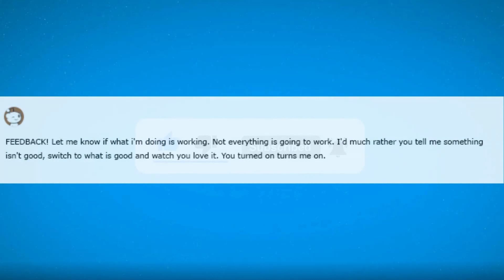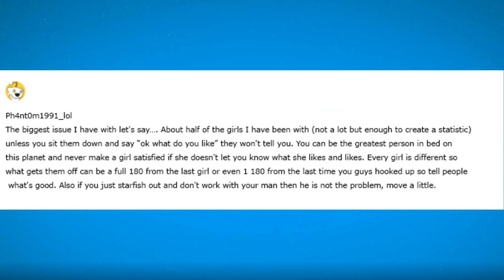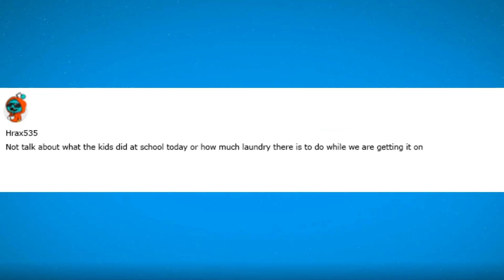R/AskReddit What Is One Thing You Wish Girls Did More Often In Bed?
FEEDBACK! Let me know if what i'm doing is working. Not everything is going to work. I'd much rather you tell me something isn't good, switch to what is good and watch you love it. You turned on turns me on.

Banzai51
Don't wait until late at night to decide you want to hook up. Especially on a weeknight where I'm getting up at 5am to head to work. If you wait until i'm dead freaking tired, yeah i'm going to be tired and possibly uninterested.

Ph4nt0m1991_lol
The biggest issue I have with let's say…. About half of the girls I have been with (not a lot but enough to create a statistic) unless you sit them down and say “ok what do you like” they won't tell you. You can be the greatest person in bed on this planet and never make a girl satisfied if she doesn't let you know what she likes and likes. Every girl is different so what gets them off can be a full 180 from the last girl or even 1 180 from the last time you guys hooked up so tell people what's good. Also if you just starfish out and don't work with your man then he is not the problem, move a little.

SADMANCAN
Not steal all the blankets while elbowing me in the ribs would be nice. She says she was asleep when she did it. Sometimes I don't believe her.

Pitmosh
Give compliments if I did good. You have no idea how much it helps on the self-esteem.

Hrax535
Not talk about what the kids did at school today or how much laundry there is to do while we are getting it on

TeddySD
Not radiate heat levels that match the sun when I'm trying to sleep.

Reaper412
Hug me instead of the other way around. Every night my wife gets grumpy if I don't spoon her when were falling asleep, I just wanna lay on my left side and feel warmth for once

Wattano
The amount of times she “in her sleep” has kicked and or kneed me in the balls is beyond the point of forgiveness.

Shadiesel
Initiate it. We are almost always ready to go. You should assume that if you want it that it's available, not wait on us to always get things started.

r/AskReddit
 r/IAmA
 r/bestof
 r/fatpeoplestories
 r/pettyrevenge
 r/TalesFromRetail
 r/DoesAnybodyElse
 r/CrazyIdeas
r/WTF
r/aww
r/cringepics
r/cringe
r/JusticePorn
r/MorbidReality
r/rage
r/mildlyinfuriating
r/creepy
r/creepyPMs
r/nosleep
r/nostalgia
r/gaming
r/leagueoflegends
 r/pokemon
 r/Minecraft
 r/starcraft
 r/Games
 r/DotA2
 r/skyrim
 r/tf2
r/magicTCG
 r/wow
 r/KerbalSpaceProgram
 r/mindcrack
 r/Fallout
 r/roosterteeth
 r/Planetside
 r/gamegrumps
 r/battlefield3
 r/zelda
 r/darksouls
 r/masseffect

r/arresteddevelopment
 r/gameofthrones
 r/doctorwho
r/mylittlepony
 r/community
 r/breakingbad
 r/adventuretime
 r/startrek
 r/TheSimpsons
 r/futurama
 r/HIMYM
 r/DunderMifflin
 r/thewalkingdead

 r/Music
 r/movies
 r/harrypotter
 r/StarWars
 r/DaftPunk
 r/hiphopheads
 r/anime
 r/comicbooks
 r/geek
 r/batman
 r/TheLastAirbender
 r/Naruto
 r/FanTheories

 r/funny
 r/AdviceAnimals
 r/fffffffuuuuuuuuuuuu
 r/4chan
 r/ImGoingToHellForThis
 r/firstworldanarchists
 r/circlejerk
 r/MURICA
 r/facepalm
 r/Jokes
 r/wheredidthesodago
 r/polandball
 r/TrollXChromosomes
 r/comics
r/nottheonion
 r/britishproblems
 r/TumblrInAction
 r/onetruegod
r/pics
 r/videos
 r/gifs
 r/reactiongifs
 r/mildlyinteresting
 r/woahdude
 r/FiftyFifty
 r/FoodPorn
 r/HistoryPorn
 r/wallpapers
 r/youtubehaiku
 r/Unexpected
 r/photoshopbattles
 r/AnimalsBeingJerks
r/cosplay
r/EarthPorn
r/QuotesPorn
r/awwnime
r/AbandonedPorn
r/carporn
 r/PerfectTiming
r/OldSchoolCool
 r/RoomPorn
r/Pareidolia
 r/MapPorn
r/tumblr
 r/techsupportgore
 r/PrettyGirls
r/itookapicture
 r/todayilearned
r/science
 r/askscience
 r/space
 r/AskHistorians
r/YouShouldKnow
 r/explainlikeimfive
 r/trees
 r/MakeupAddiction
 r/cats
 r/LifeProTips
 r/RedditLaqueristas
 r/Random_Acts_Of_Amazon
 r/food
 r/guns
 r/tattoos
r/corgi
 r/teenagers
 r/GetMotivated
 r/motorcycles
 r/sex
 r/progresspics
 r/DIY
r/bicycling
 r/Fitness
r/lifehacks
 r/longboarding
 r/Frugal
r/drunk
r/Art
r/loseit
r/Military
r/worldnews
r/news
r/conspiracy
r/Libertarian
r/TrueReddit
r/Conservative
r/offbeat

r/canada
r/toronto
r/australia
r/unitedkingdom

r/atheism
r/TwoXChromosomes
r/MensRights
r/gaybros
r/lgbt

r/nba
r/soccer
r/hockey
r/nfl
r/formula1
r/baseball
r/MMA
r/SquaredCircle

r/technology
r/Android
r/Bitcoin
r/programming
r/apple